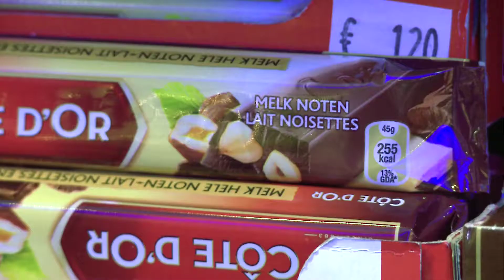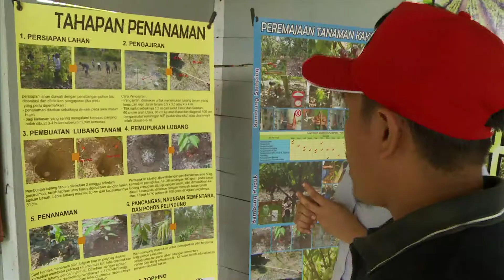Indonesia: A chance for chocolate (Easter special)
It's Easter - a time when Americans buy more than 30 million kilograms of chocolate! But will chocaholics always be able to get their fix? Cocoa supplies are dwindling and it's predicted that by 2020, chocolate companies will be short of 1 million tons of cocoa. To solve this problem, Mars chocolate company has partnered with Indonesian cocoa farmers to produce more and better cocoa.